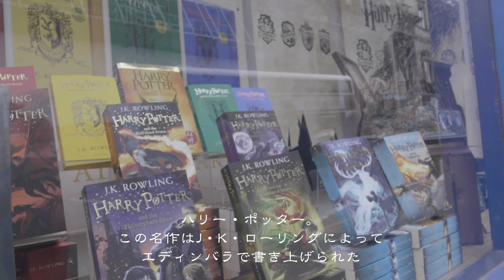【散歩】スコットランド・エディンバラ【2017】【Vlog】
2017年8月1日エディンバラを散歩してきました。フリンジフェスティバルという芸術祭が行われていました。

PYGMIXではジャグリングなどのパフォーマンススキルを背景にした動画制作や楽曲制作などをメインに活動しております。たまに旅やらライフブログも。

よろしければ他の動画もごらんください。また、ご依頼・コラボ等も随時受け付けておりますのでお気軽にご相談ください。